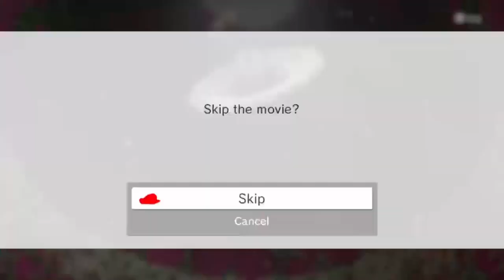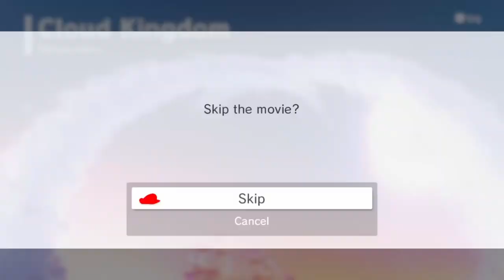Why Does This Boss Fight Exist? - Part 2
I Am Finally Back In The Hardest Mario Odyssey Mod and Today I Face The Worst Boss FIght In this Mod so Far.

00:00 Intro
00:10 The Video
30:27 Outro